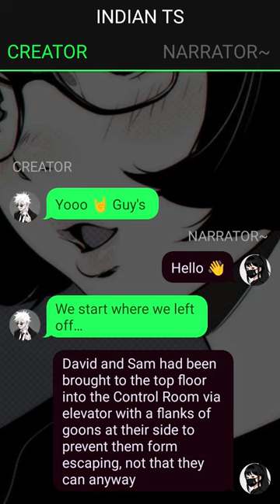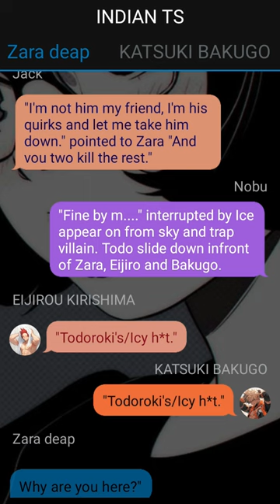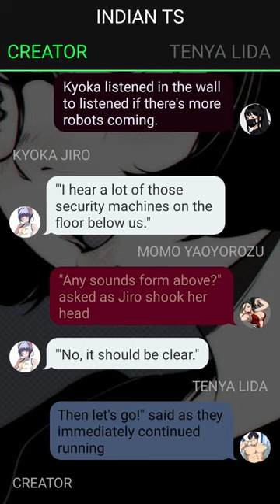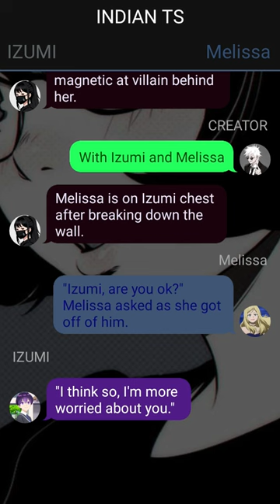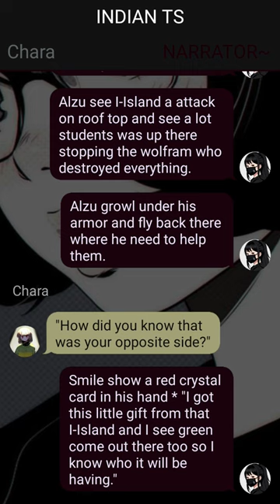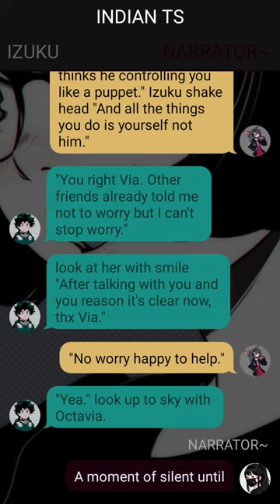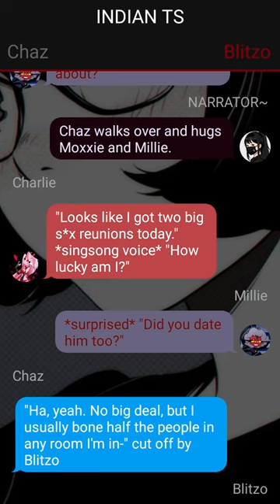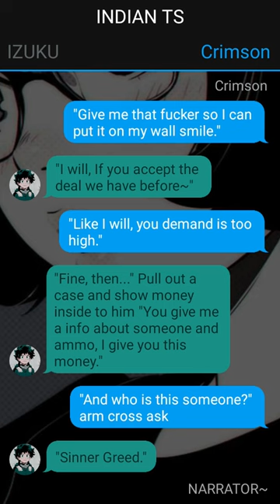Op Neglected Badass Deku Texting Story~Pt~4 ~ "Rebirth in Hell" ~ Izuku X ??? -- Mha Texting Story